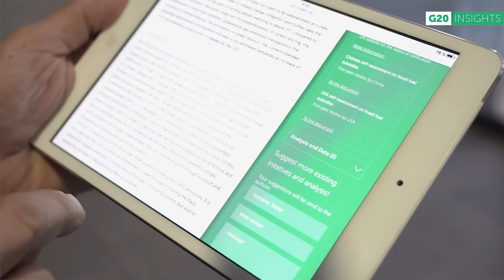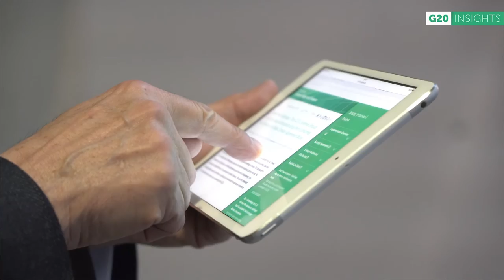The G20 Insights Platform - Introduction by Dennis J. Snower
The Platform - Introduction by Dennis J. Snower